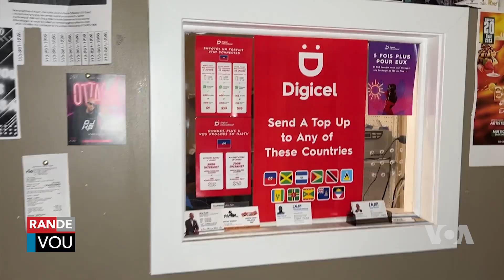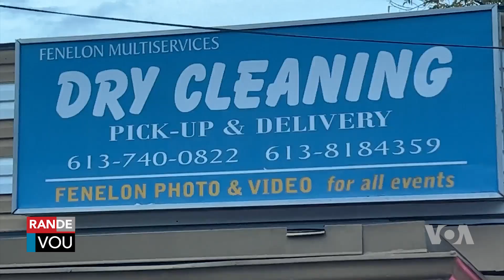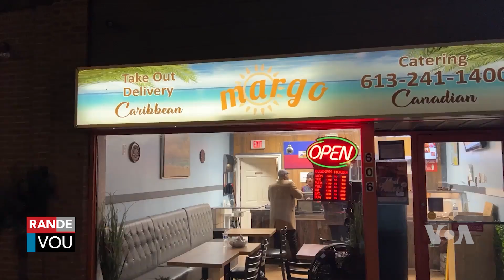Kominote Ayisyen nan Ottawa , Canada ap grandi